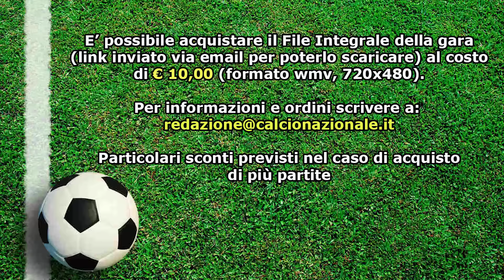Campionato Primavera: Cesena - Spezia 2-0 (Tommasini, Maleh)